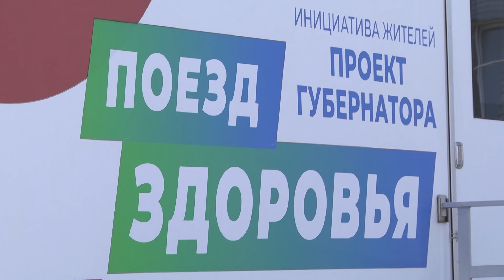По поручению Вячеслава Гладкова людей в ПВР обследуют врачи «Поездов здоровья»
Такой медцентр на колёсах уже работает в одном из старооскольских пунктах временного размещения.

Подробнее – в материале Оксаны Черных.